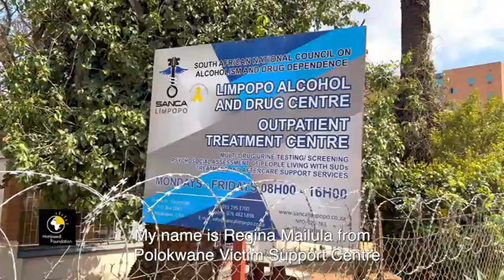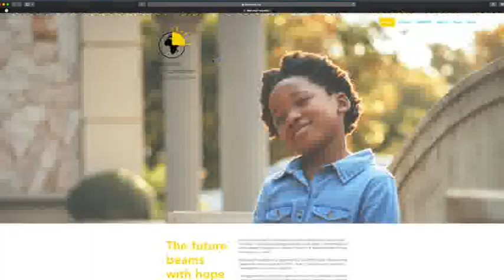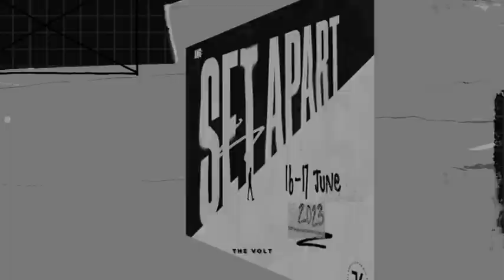Bert Pretorius | Rememeber Pt 4